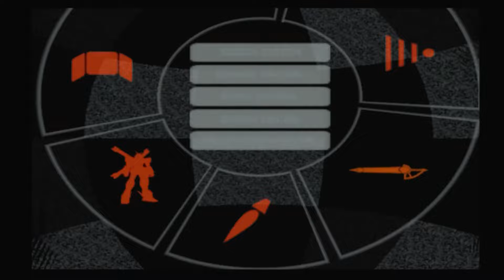【クライマックスUC♯5】MAの弱点!?「ラフレシア」操作性が悪すぎるｗｗｗ【ゆっくり実況プレイ】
【その他の動画の再生リスト】